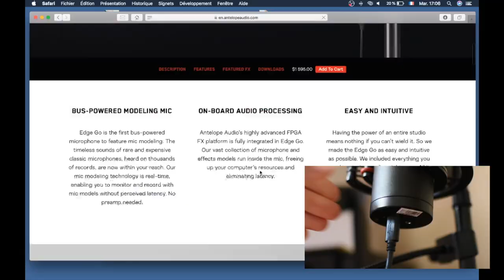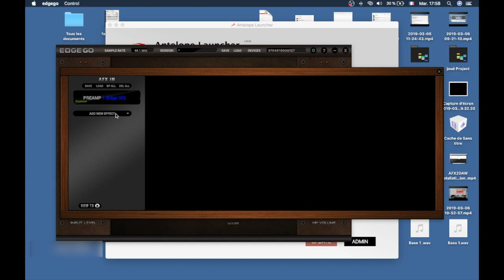Edge Go Demo | Antelope Audio (Francais)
Le tout nouveau microphone auto alimenté d'Antelope audio, le Edge GO, déballé et montré par l'équipe du Studio 7B.

Merci à:
Manon Blind, Mathieu Diffort, Jean Charles Mantoani et Fabrice Chantôme